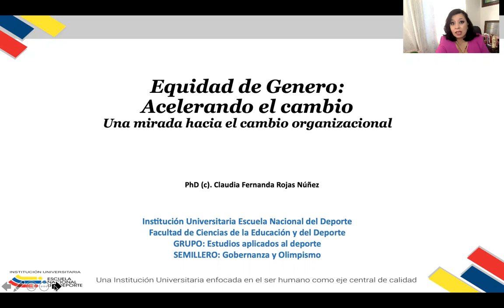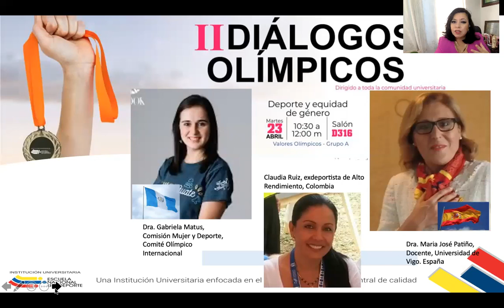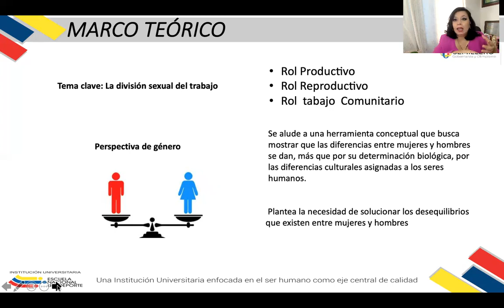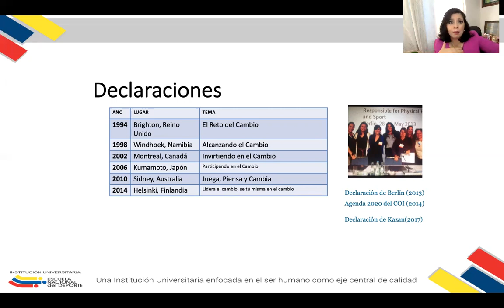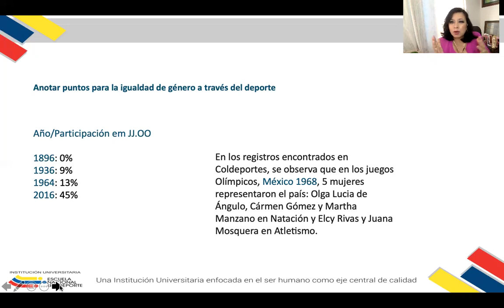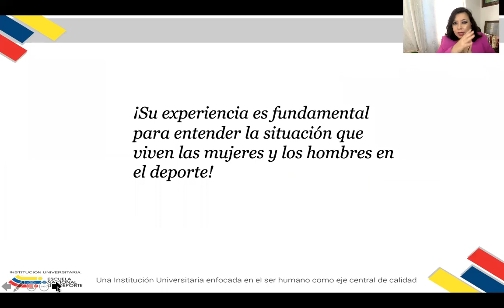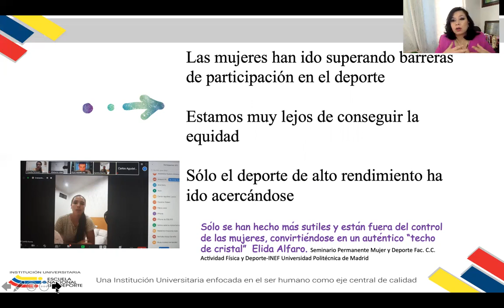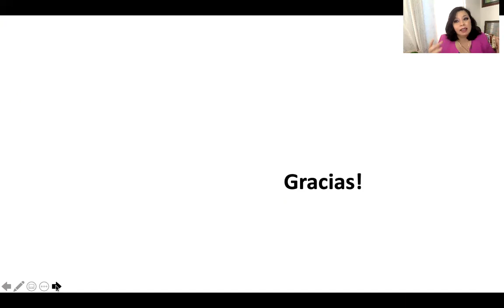Equidad de Género. Tertulia Olímpica. Academia Olímpica Colombiana